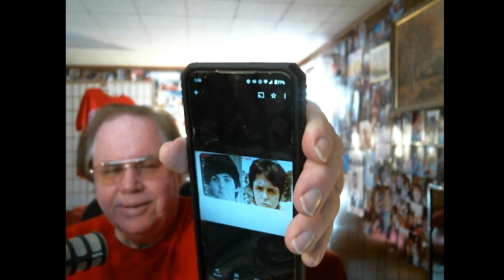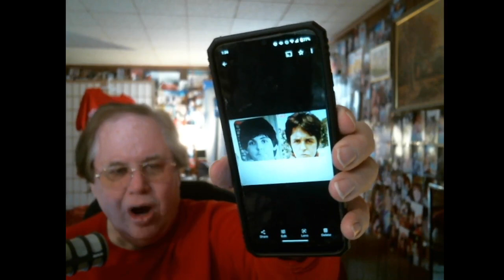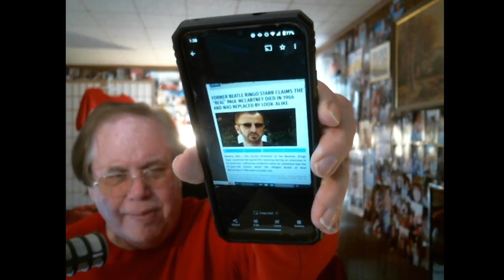Did McCartney die 56 years ago? Did Ringo Verify?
Did  Paul McCartney die 56 years ago in an horrific car crash? Did Ringo Verify? What about the Joel Gilbert movie, "PAUL McCARTNEY REALLY IS DEAD, THE LAST TESTAMENT OF GEORGE HARRISON?  We draw on several sources and come to no firm conclusion. You decide!